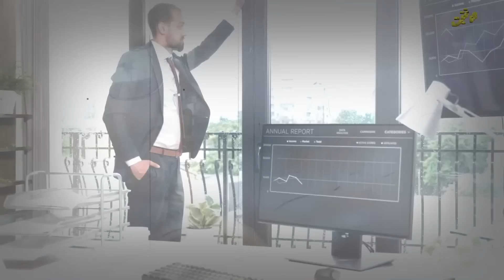Undercover Ep189 | Raw and mossad secret agents spread in country. | Elaan e haqeeqat